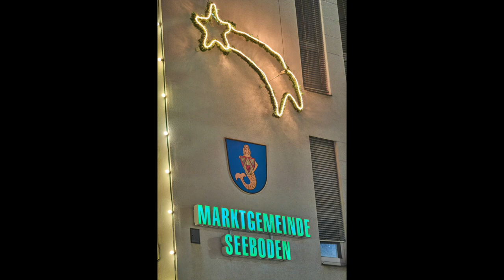TK Seeboden Advent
TK SeebodenAdvent Wünsche
Quartett der TK Seeboden
Muisker
Anton Possegger
Florian Umfahrer
Andreas Oberlerchner
Matthias Peitler